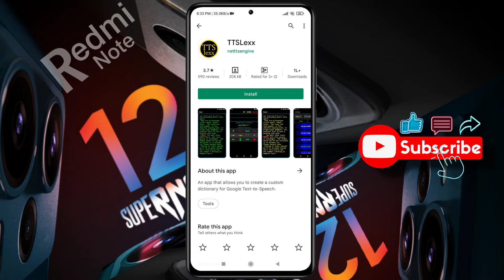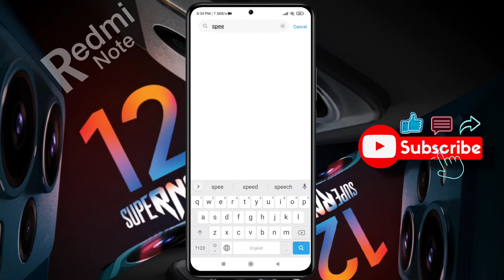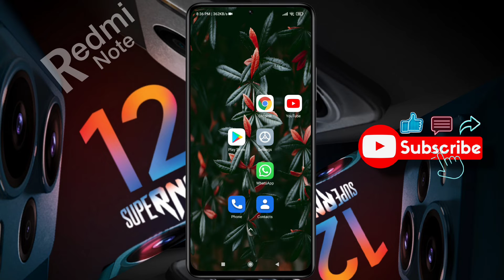Redmi Note 12 5g Without Announce Call Record Kaise Kare | Redmi Note 12 Call Recording Sound OFF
How to Disable Redmi Note 12 Call Record Announcement | Disable Call Record Sound in Redmi Note 12 5g

Ⓟ︎Ⓡ︎Ⓞ︎Ⓑ︎Ⓛ︎Ⓔ︎Ⓜ︎: Stop Call Recording Announcement